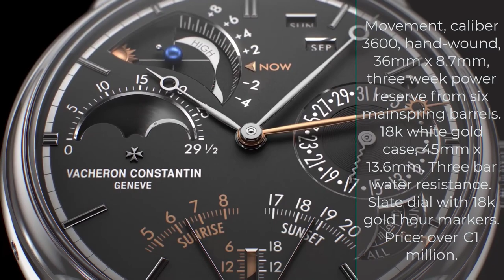Top 10 Exquisite Luxury Watches I Are you a watch lover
Welcome to the world of opulence and precision! In this video, we take you on a journey through the most extraordinary timepieces, showcasing the epitome of luxury and craftsmanship. From iconic brands to limited edition masterpieces, these watches redefine what it means to keep time in style.

1) Patek Philippe Grandmaster Chime:

Experience the pinnacle of horology with the intricate design and complications of the Grandmaster Chime by Patek Philippe.
2) Audemars Piguet ROYAL OAK RD2 - ROTEKSON:

Uncover the technological marvel that is the Royal Oak RD2 by Audemars Piguet, a fusion of innovation and elegance.
3) Richard Mille RM56-01 Brown Sapphire (Limited to 5 pieces):

Dive into the exclusivity of the RM56-01 Brown Sapphire by Richard Mille, a true collector's dream with only 5 pieces in existence.
4) The A. Lange & Söhne Grand Complication:

Witness the meticulous craftsmanship and sophistication of The A. Lange & Söhne Grand Complication, a masterpiece in precision engineering.
5) HUBLOT BIG BANG TOURBILLION HIGH JEWELLERY IMPACT BANG:

Explore the fusion of haute horlogerie and high jewellery in the Hublot Big Bang Tourbillion Impact Bang, a dazzling display of craftsmanship.
6) Jaeger LeCoultre - Hybris Mechanica à Grande Sonnerie:

Immerse yourself in the harmonious melodies of the Hybris Mechanica à Grande Sonnerie by Jaeger LeCoultre, a symphony on the wrist.
7) Greubel Forsey, Art Piece 2:

Discover the avant-garde design and technical innovation in the Greubel Forsey Art Piece 2, pushing the boundaries of traditional watchmaking.
8) Blancpain Le Brassus Carrousel Répétition Minutes Chronographe:

Experience the perfect marriage of complications in the Blancpain Le Brassus Carrousel Répétition Minutes Chronographe, a true horological marvel.
9) Celestia Astronomical Grand Complication 3600 - Vacheron Constantin:

Marvel at the celestial-inspired design and astronomical complications in the Vacheron Constantin Celestia Astronomical Grand Complication 3600.

Join us as we delve into the world of these exceptional timepieces, where innovation meets artistry. Which one is your favorite?

Are you game lover here is a list of top 10 fps (first person shooter) game list

Want to improve your general knowledge, here is a list of Top 10 most smallest countries in the world

You might know the most popular countries in the world but here is an extended list which may surprise you

From millionaire to billionaires and trillionairs , here is list of countries which has most richest people